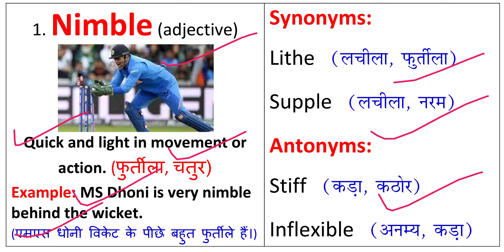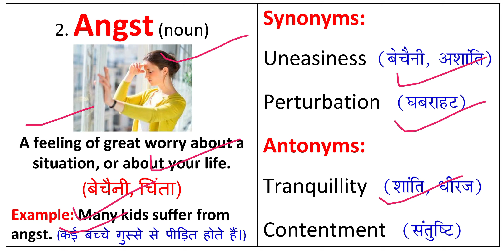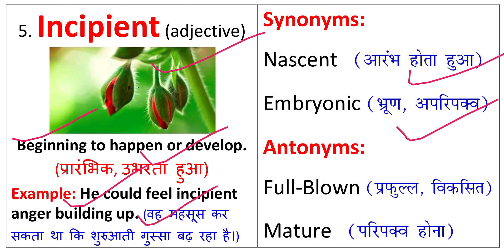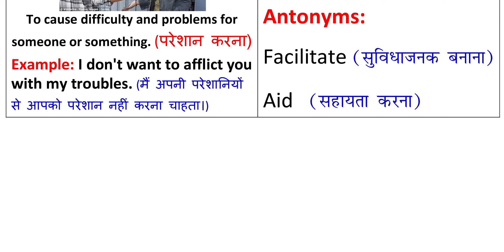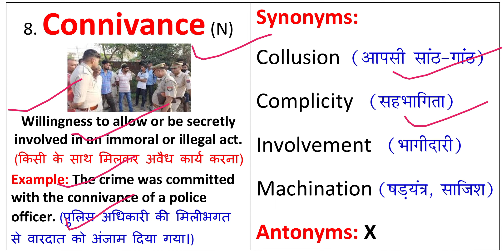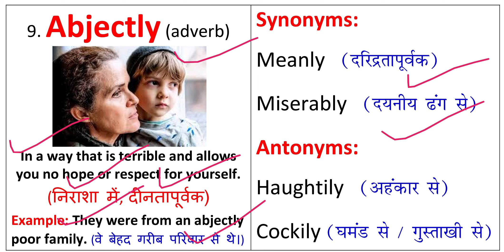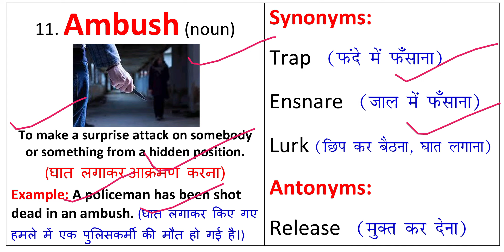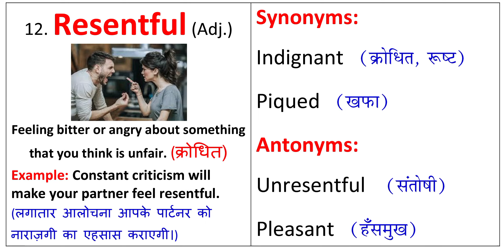The Hindu Vocabulary Today 02 June 2022 | The Hindu Editorial Vocabulary Today | Daily 6:15 AM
The Hindu Vocabulary Today 02 June 2022 By Prashant Kumar.